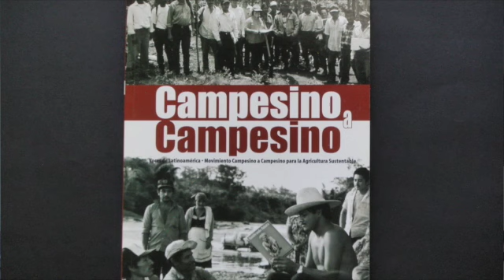CaC pollinatorsMEX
Peasant to Peasant Campaign